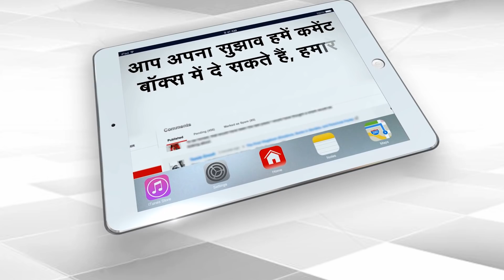Trump signs into law Hong Kong Autonomy Act, suspends special privileges | Capital TV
US President Donald Trump signed into law the Hong Kong Autonomy Act on 14th July and also signed an executive order ending US preferential treatment for Hong Kong.